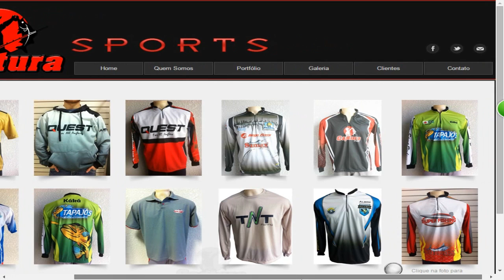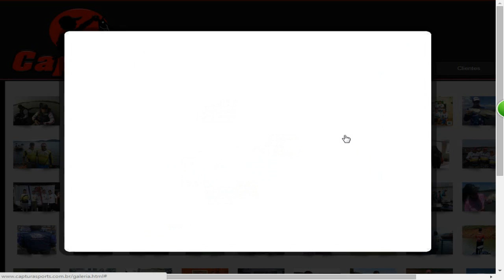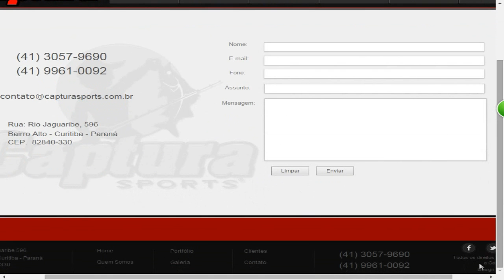Captura Sports [Dicas e Pescas]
Conheça o site da Captura Sports e faça seu pedido, lá você encontra vários modelos de camisas e agasalhos para ter uma ideia para fazer o seu modelo, então faça já seu pedido!